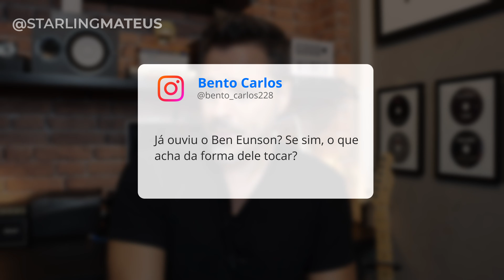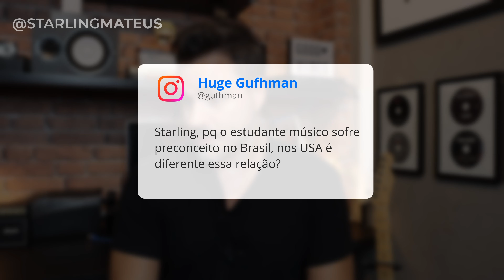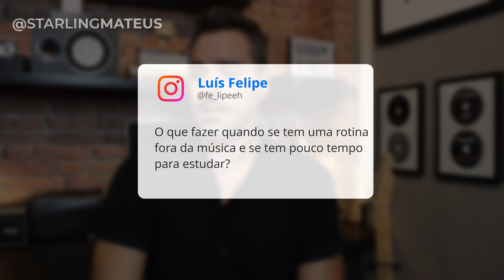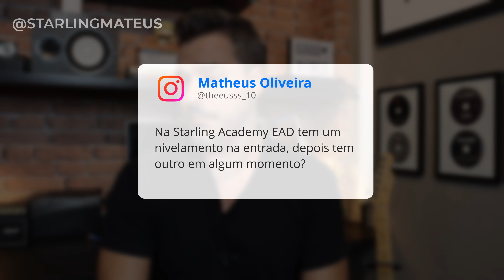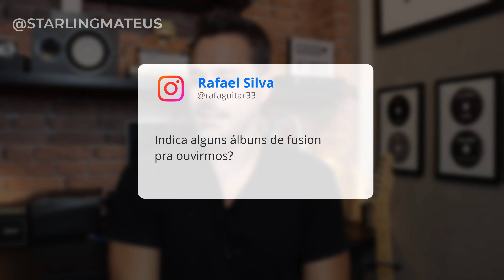Dj é músico? Ben Eunsun, preconceito por estudar música, erro na apresentação, escala para sus4.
O vídeo da semana onde respondo perguntas sobre guitarra e música no geral.
(0:12) O que fazer para manter os alunos de guitarra por anos?
(2:12) Você já viu o Ben Eunsun? Se sim o que acha da forma dele de tocar guitarra?
(3:28) Por que o estudante de música sobre preconceito no Brasil?.
(6:35) Como você lida com o erro durante uma apresentação?
(7:22) O que fazer quando se tem uma rotina fora de música e não tem muito tempo para estudar?
(8:22) Qual o diferencial do Eric Clapton para ser considerado um guitar god?
(10:02) Na Starling Academy EAD tem um nivelamento na entrada, depois outro em algum momento?
(10:45) Dj é músico?
(11:55) Quais seriam as primeiras escalas essenciais para aprender? Tipo pentatônica e etc.
(13:40) Indica alguns álbuns de fusion para ouvir? Scott Henderson, Tribal Tech, Allan Holdsworth, Mike Stern e outros.
(14:50) É viável tirar um dia descanso na semana nos estudos diários de prática e estudo da guitarra?.
(15:16) Tô precisando saber quais escalas posso usar em acorde V7sus4. Mixolídio.
(16:10) Vem estudar comigo na Starling Academy of Music pois disponibilizei todo o material que aprendi na Berklee para vocês.

Se você quer estudar com meu acompanhamento, ter acesso a todos os nossos cursos, grupo de fomento, cronograma personalizado e muito mais. Acesse e vem com tudo